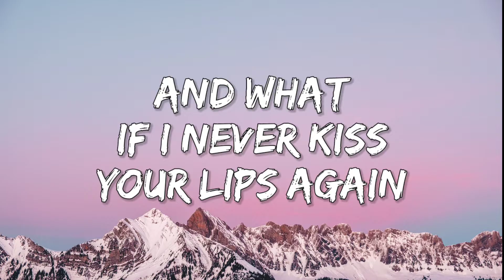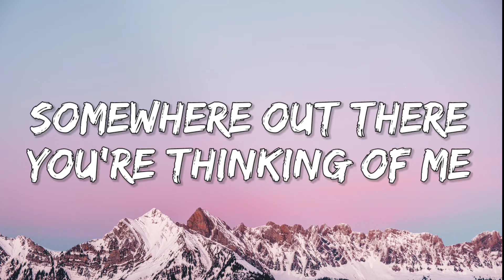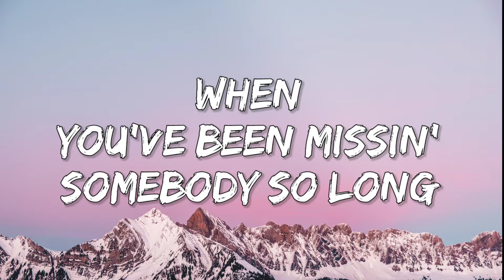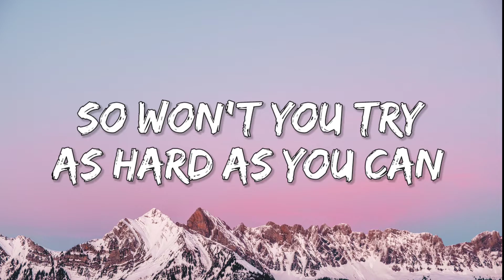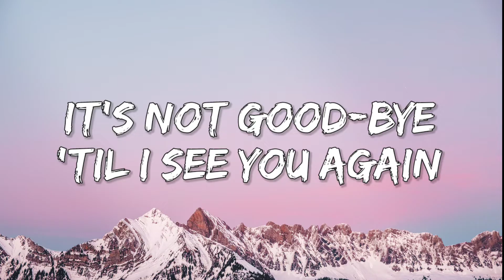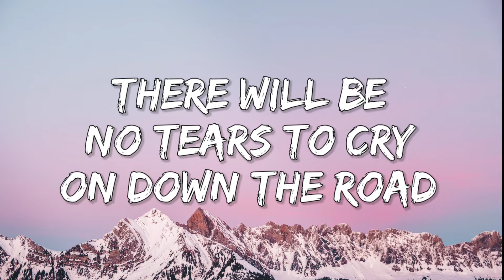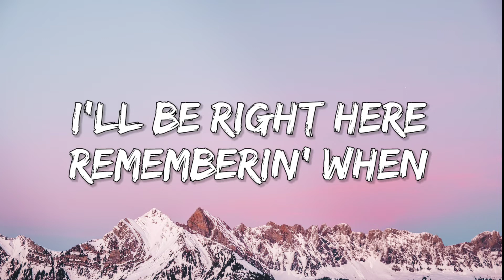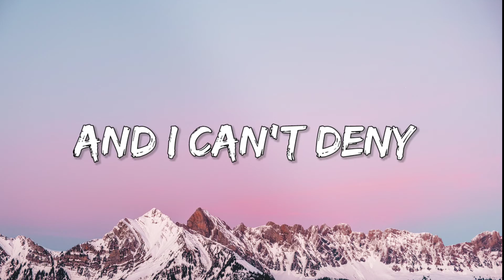It's Not Goodbye - Laura Pausini (Lyrics)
we recommend you buy this headphone to listen to the greatest music tracks in the world 🎧 🎵 👇

Hey..what's your favorite song that likes to listen!

ــــــــــــــــــــــــــــــــــــــــــــــــــــــــــــ
And what if I never kiss your lips again
Or feel the touch of your sweet embrace
How would I ever go on
Without you there´s no place to belong

Well, someday love is gonna lead you back to me
But ´till it does I´ll have an empty heart
So I´ll just have to believe
Somewhere out there you´re thinking of me

Until the day I let you go
Until we say our next hello
It´s not good-bye
´Til I see you again
I´ll be right here rememberin´ when
And if time is on our side
There´ll be no tears to cry
On down the road
There is one thing I can´t deny
It´s not good-bye

You´d think I´d be strong enough to make it through
And rise above when the rain falls down
But it´s so hard to be strong
When you´ve been missin´ somebody so long

It´s just a matter of time I´m sure
But time takes time and I can´t hold on
So won´t you try as hard as you can
To put my broken heart together again

It´s not good-bye
It´s not good-bye